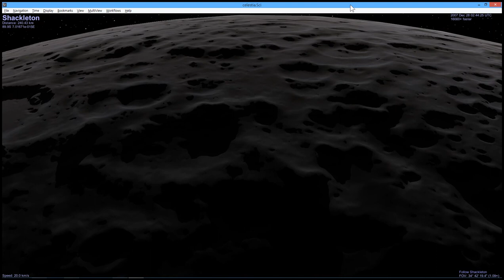Lunar South Pole Realtime Shadows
The Moon's South Pole is home to some of the most extreme light and dark conditions in the Solar System. It is thought that the permanently shadowed craters shown in this simulation may hold water ice. Shackleton Crater is faintly visible near the lower center. This is relief mapped terrain ray traced in realtime using an OpenGL fragment shader. Shadows are entirely calculated on-the-fly.

Credits:
Relief mapping technique: Oliveira, M. and Policarpo, F. (2005), Parallax occlusion mapping: Tatarchuk, N. (2006), Hapke model: Sato, H., Robinson, M.S., Hapke, B., Denevi, B.W., Boyd, A.K. (2014), Lunar topographic data: Lunar Orbiter Laser Altimeter (LOLA) team
celestia.Sci lead author: Fridger Schrempp, graphic designer: Christophe Campos